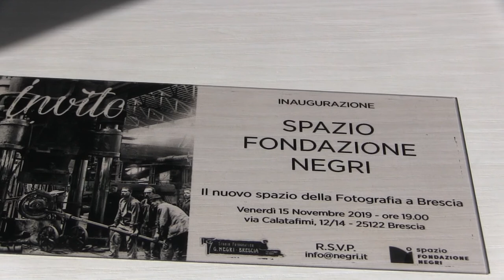Galleria Spazio Negri, invito all'inaugurazine della nuova galleria fotografica a Brescia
Venerdì 15 novembre 2019 alle ore 19.00 in Via Calatafimi 12/14, a Brescia, inaugurazione del nuovo Spazio Fondazione Negri, nato dall’esperienza della Fondazione Negri, istituzione che si occupa di conservare, tutelare e promuovere l’archivio dell’omonimo studio fotografico. Aperto nel 1891 a Brescia da Giovanni Negri lo studio custodisce attualmente un archivio di altre 400.000 immagini storiche. Intervento inaugurale di MAURIZIO REBUZZINI, docente di storia della fotografia e direttore del mensile FOTOgraphia. In occasione dell’apertura della nuova galleria fotografica verrà presentata la mostra “Giovanni Negri fotografo a Brescia, l’Italia e l’industria ai primi del ‘900” che traccia la storia del pioniere della fotografia, giunto a Brescia nel 1888. Thanks for the soundtrack "Holly's Theme" to Longzijun, Kate Knowk (piano).